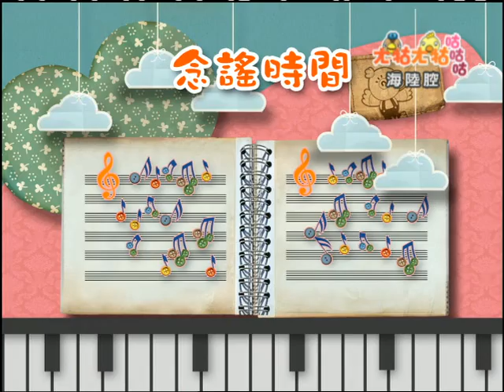ㄤ牯念謠時間：熟悉（海陸）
ㄤ牯ㄤ牯咕咕咕
念謠時間：熟悉

我牽著媽媽的手
走到街上
又走回街尾
書店 百貨店
百貨店 書店
讓我熟悉很多